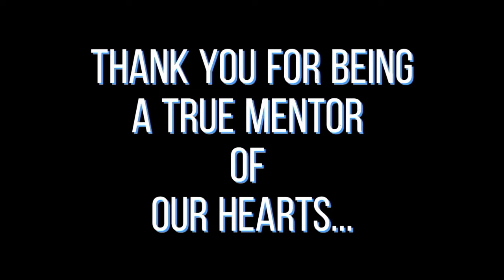A TRIBUTE TO OUR DEAR TEACHERS I TEACHERS' DAY 2021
St. Joseph's College, Colombo 10 - Wattala Branch